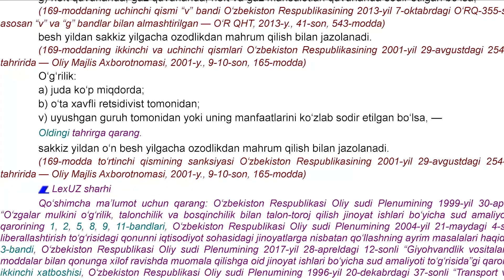ТОШКЕНТДА ОДАМЛАРНИ ТEЛEФОНЛАРНИ МУНТАЗАМ ЎҒИРЛАБ ЮРГАН ШАХС ҚЎЛГА ОЛИНДИ.